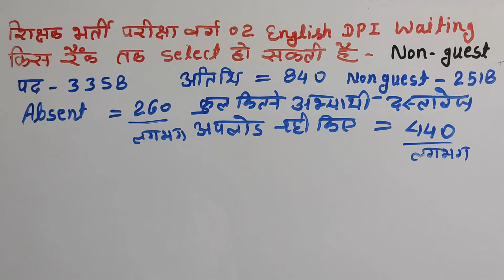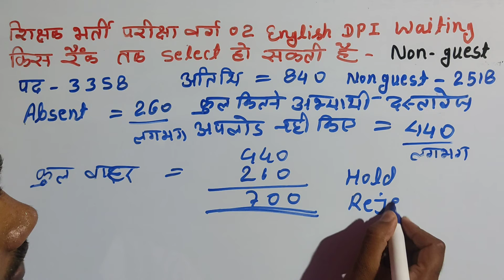varg 02 english waiting kis rank tak clear ho sakti | dpi varg 02 english waiting